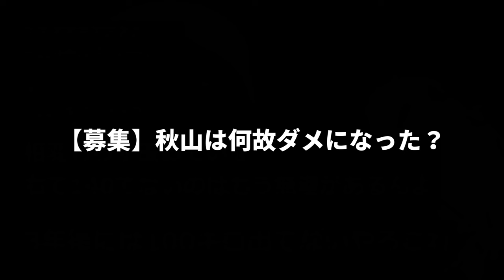【阪神】ご自慢の秋山さん、カープ2軍に打たれまくるｗｗｗｗｗ【2chスレ】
-コメント-
悲報、阪神秋山、ド派手に逝く。
大丈夫か？
これもうチワワだろ。
石原はともかく宇草に打たれるのはまずいですよ！
内田にもツーベース打たれてて草。
膝やって終わった感じ。
林かなと思ったら石原と宇草に打たれてんのかよ。
現ドラ行きや。
いよいよ野手転向か。
大竹というキラーの後継者出てきたから大丈夫や。
こんなのがローテに入ってるのがヤバすぎる。
今年のドラフト目玉やろ。
レフト空いてるで、森下より打つやろ。
来季も秋山残すために撒き餌で抑えられてるフリすればええのに、打っちゃうカープってアホやな。
MAX130キロしか出てないらしいもう引退やろ。
広島の狂犬、阪神のポメラニアン。
3年後には100キロ出てないやろこれ。
相変わらず玉おそいな、右で140でないのはもう無理があるんよ。
アアアアアアアアア、134キロストレート、ヌッ、128キロフォーク。あくまで解説のための引用で使用しております。「YouTubeフェアユースガイドライン」を理解/遵守した上で制作しております。